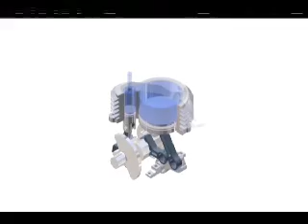A car that runs 200 miles on compressed air.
Europe and the rest of the world are developing new technologies that will give them the economic edge in technology and products, as America unthinkingly erodes into a third world nation as our politicians who are beholden to fossil fuel companies, legislate for them to make billions of dollars.  A car that runs on compressed air (that should be an American idea and benefit America's economy), is a French invention that orchestrates old technologies into a new chassis.  Behold this newsworthy clip (that is not ready for U.S. corporate controlled prime time news or even political debate) edited from HD Theater, "The Future Car: Fuel". Just another example of how corporations who control our legislative and executive branches of government are misallocating our resources, treasury and wealth, to insure their short term wealth and global domination, as we deteriorate economically and do nothing to preserve our economic leadership.  What is America doing with its "talents" (see Matthew 25:14-25:39)?